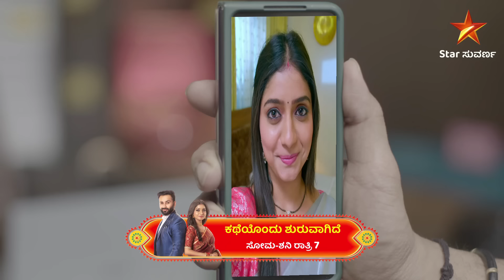Prashanth Begs Pushpa | Katheyondhu Shruvagidhe | Star Suvarna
ಕೃತಿ-ಯುವ ಪ್ರೀತಿಗೆ ಯಾರ ಕಣ್ಣು ಬೀಳದಿರಲಿ!

ಕಥೆಯೊಂದು ಶುರುವಾಗಿದೆ | ಸೋಮ - ಶನಿ ಸಂಜೆ 6:30